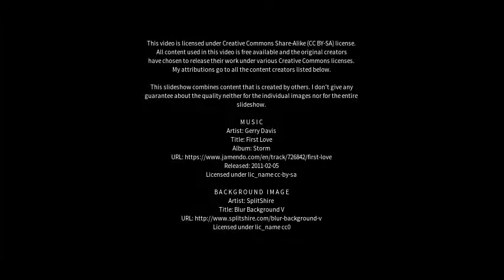Best places to visit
Best places to visit - Osnabrück (Germany) Best places to visit - Slideshows from all over the world - City trips, nature pictures, etc.